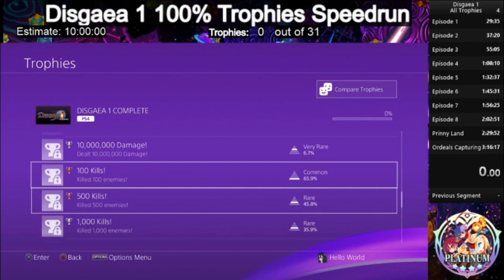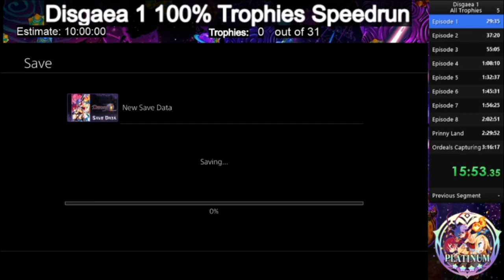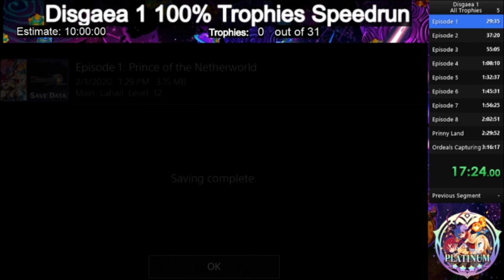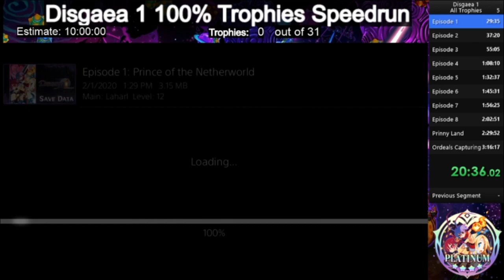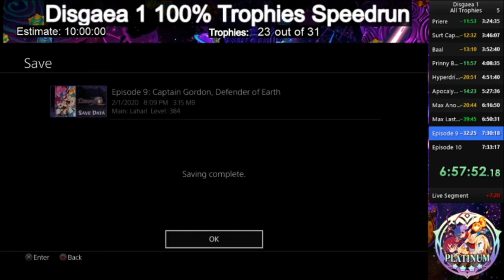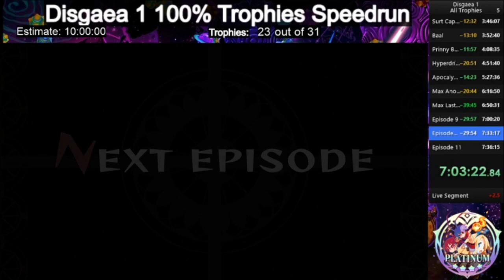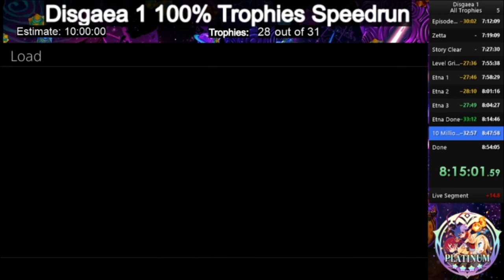Disgaea 1 Complete - 100% Trophies in 8.5 Hours (8:32:44)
If you want to see more runs like this from this channel, feel free to join my personal Discord server and offer suggestions

A year old run that I finally got around to re-recording to upload.  Not exactly the cleanest run, but it should have the template of the minimum requirements needed to obtain the platinum trophy. These strategies also work for the Steam version, although you won't be able to get all achievements as quickly as the Complete version due to how much slower the Steam version runs.

Notable moments
3:50:15 - Baal Fight
3:56:04 - Prinny Baal Fights
4:13:47 - Hyperdrive Run
7:16:50 - EX boss cleanup
7:30:45 - Begin Etna Mode
8:30:40 - 10,000,000 damage